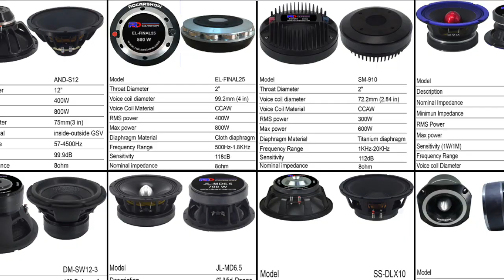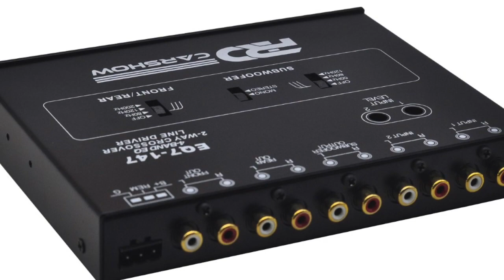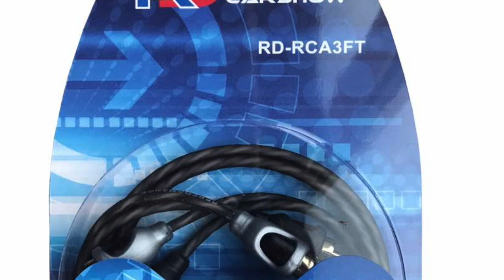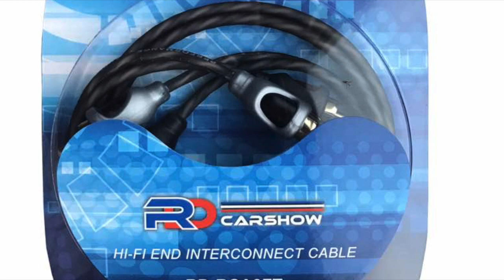DJ KYLLA EFECTO JEVI 2